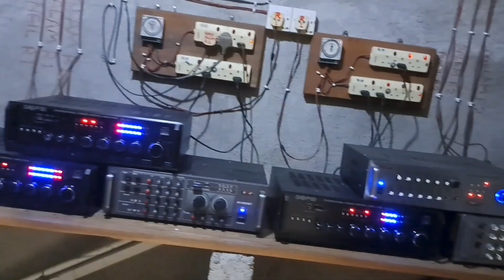|| manen sarang burung walet sambil berbagai pengalaman tentang rumah burung walet ||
(manen sarang burung walet sambil berbagai pengalaman tentang rumah burung walet) kali ini kz mau berbagai tentang rumah burung walet seperti divideo ini cara manen sarang burung walet semoga bermanfaat

dor dor Salam kz Channel hadir lagi menyajikan konten sehari hari apa saja yang penting tidak negatif kami minta maaf atas segala kekurangan mohon diluruskan terima kasih untuk semua sodaraku yang sudah mendukung channel ini like kommens subscribe share semoga dipermudahkan segala urusan dan sehat sukses selalu selamat menonton